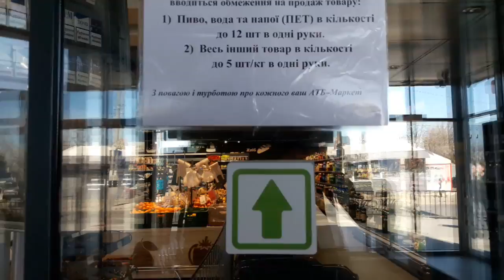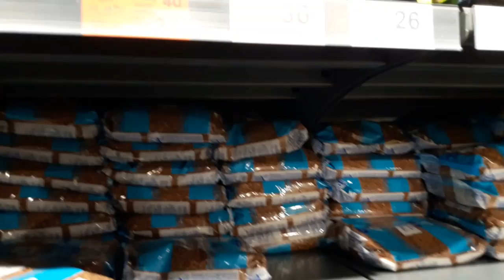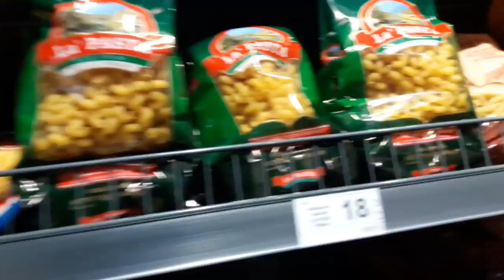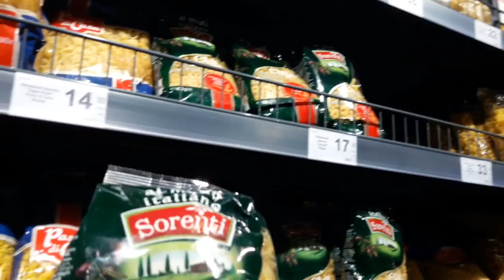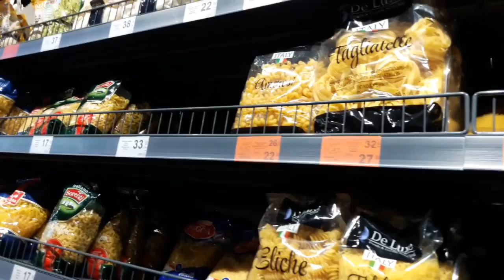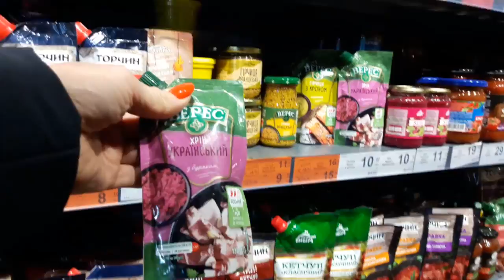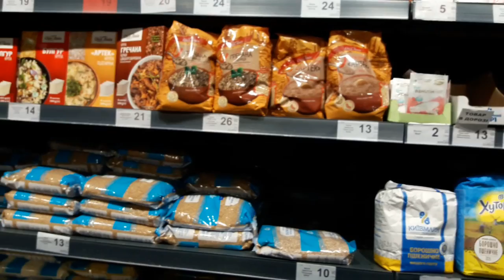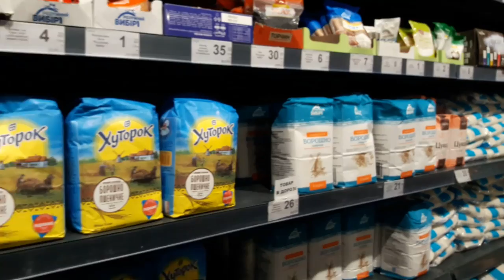Украина ЗАКРЫТЫ РЫНКИ, промышленные базы, магазины Первомайск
разбогатеть на перепелах последний день в Киеве
крольчиха Ф.Баран готовится стать матерью